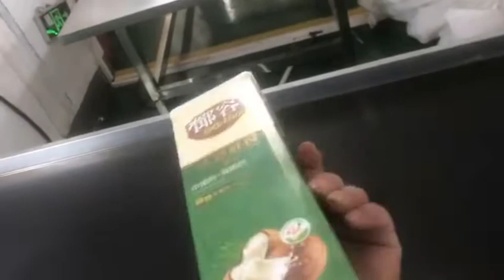تترا باك الزبادي يتقلص التفاف آلة التعبئة والتغليف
يمكن لآلة تعبئة وتقليص الحرارة الأوتوماتيكية الاستغناء عن لف ، لف وتقليص أي عنصر تلقائيًا.